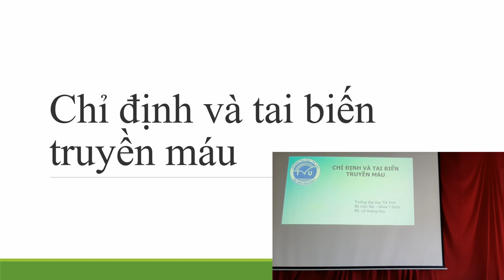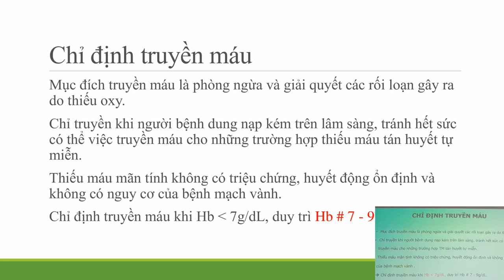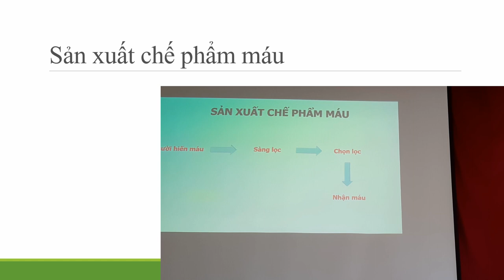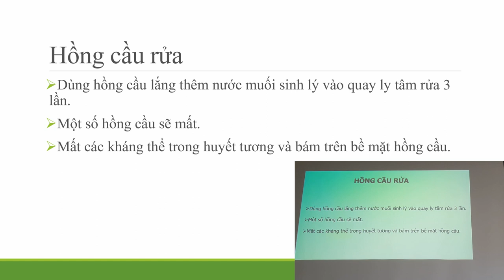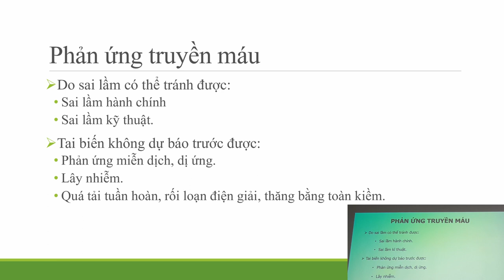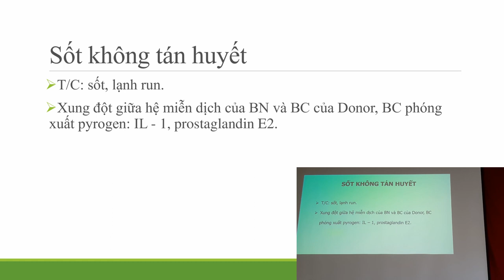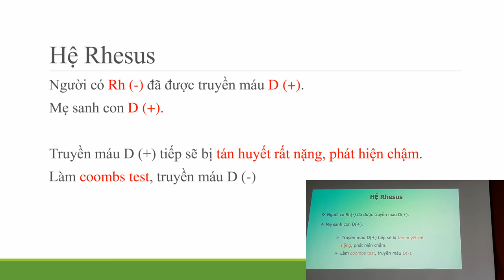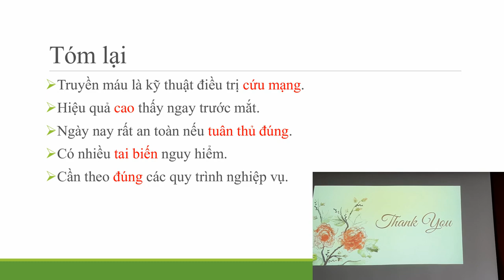Chỉ định và tai biến truyền máu [Nội cơ sở]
Bài giảng: Chỉ định và tai biến truyền máu
Giảng viên: Ths. BS. Lê Huy Thoại.

Không phải khi nào bệnh nhân thiếu máu cũng cần truyền máu, chỉ truyền khi Hb bé hơn 7g/dl.
Truyền máu nhằm mục đích cải thiện lâm sàng và tình trạng thiếu oxy chứ không phải là đưa mức Hb trở về mức bình thường.